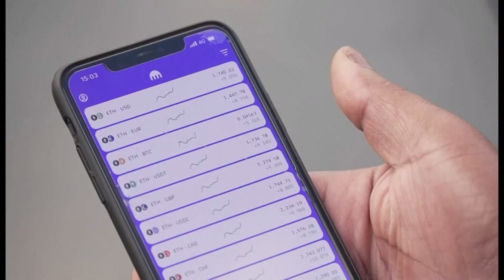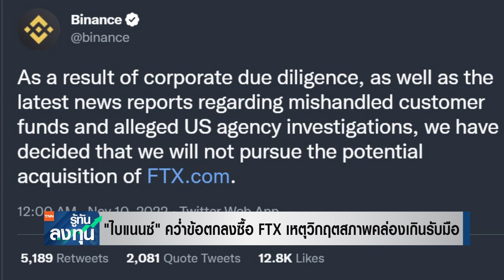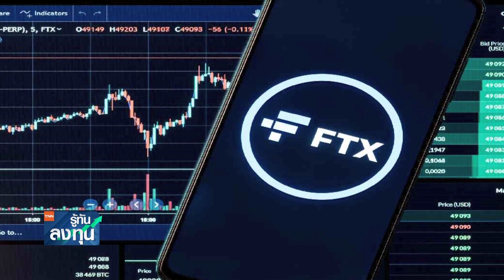"ไบแนนซ์" คว่ำข้อตกลงซื้อ FTX เหตุวิกฤตสภาพคล่องเกินรับมือ I TNN รู้ทันลงทุน I 10-11-65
ความปั่นป่วนของตลาดคริปโทเคอร์เรนซีรอบนี้ น่าจับตาเป็นอย่างมาก เพราะล่าสุด "ไบแนนซ์" (Binance) ซึ่งเป็นบริษัทซื้อขายคริปโทเคอร์เรนซีรายใหญ่ที่สุดของโลก ประกาศยกเลิกข้อตกลงซื้อกิจการเอฟทีเอ็กซ์ (FTX) หนึ่งในแพลตฟอร์มซื้อขายสกุลเงินคริปโทฯ ซื่อดังแล้ว หลังพบว่าวิกฤตสภาพคล่องของ FTX นั่น อยู่ในภาวะที่เกินรับมือ